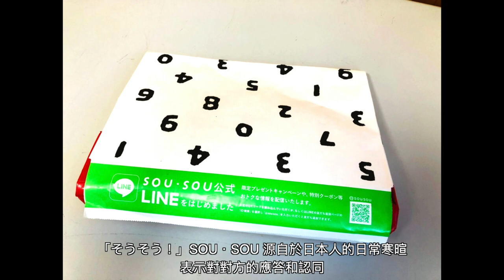【跨買開箱#43】文青迷一秒愛上！日本SOU・SOU草履涼鞋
「そうそう！」SOU・SOU 源自於日本人的日常寒暄，
表示對對方的應答和認同，是不是很可愛～～～
富有日本傳統藝術的設計品牌SOU・SOU以足袋、和服及生活小物為名，
運用傳統素材及技藝，結合設計師的創新巧思注入新意，
相信喜歡日本設計品牌的你絕對不想錯過它！

⭐️有想要的東西這裡買⇢